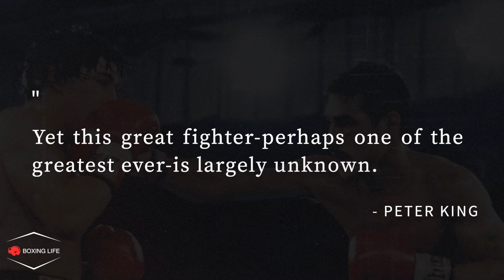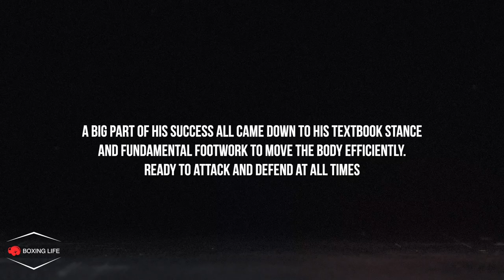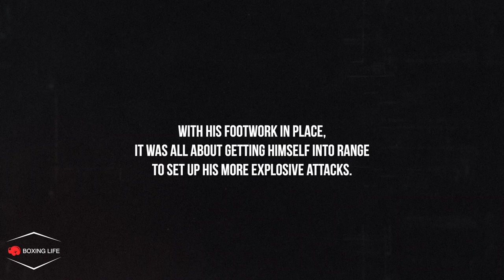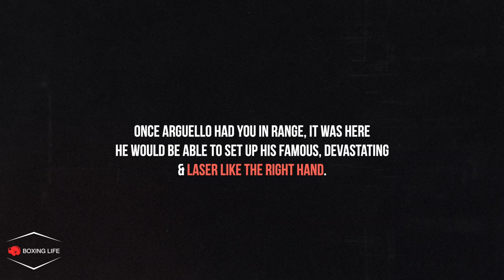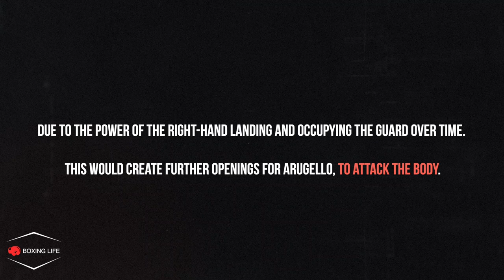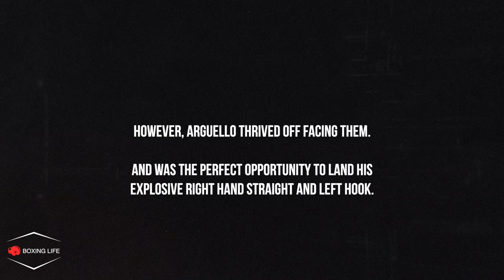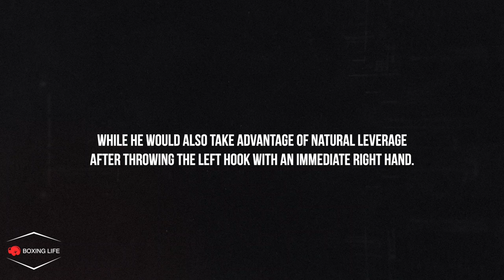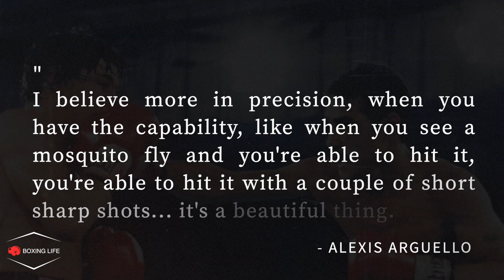The Brilliance of Alexis Argüello: A Forgotten Legend | Film Study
Alexis Arguello is widely regarded as one of the greatest boxers in history, particularly in the lighter-weight classes. Becoming a triple crown champion and also challenging fourth. I analyze the techniques that made him so successful in the ring.